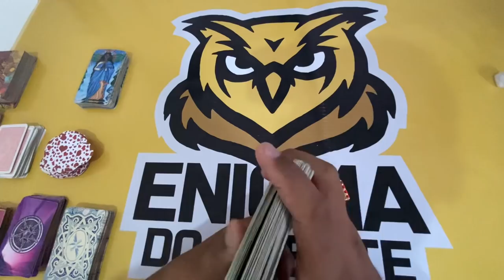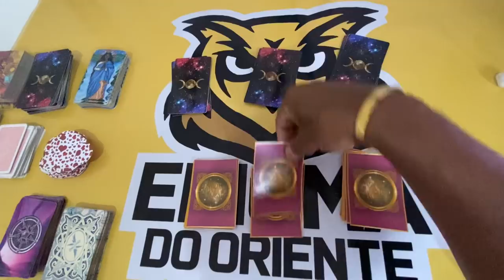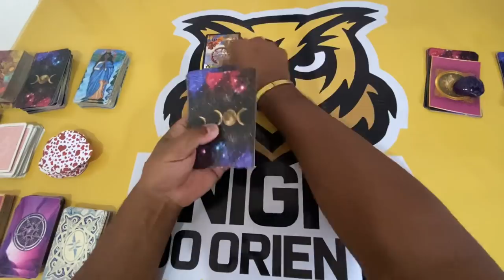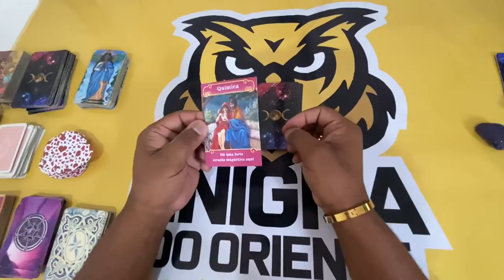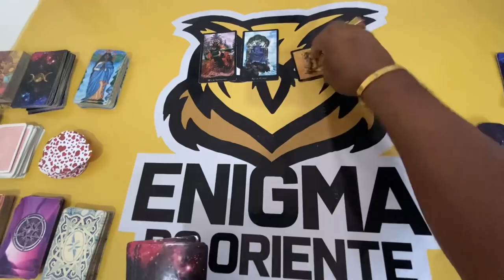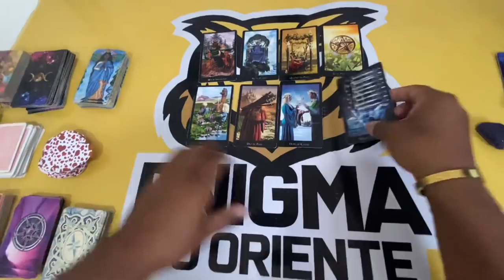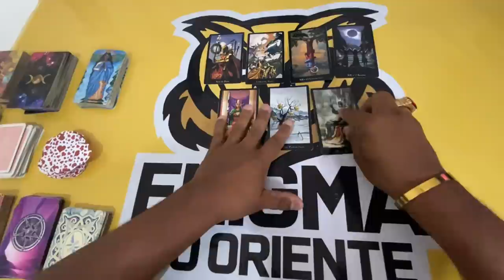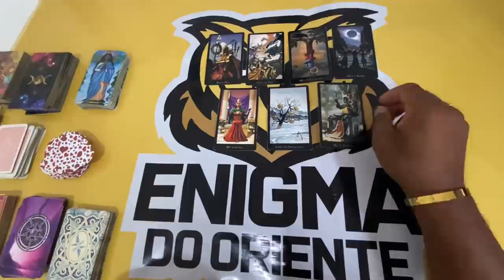ELE HOJE EM RELAÇÃO A VOCÊ! !!💘 [ Tarot Responde ] Tarô [Tarô ] Tarot